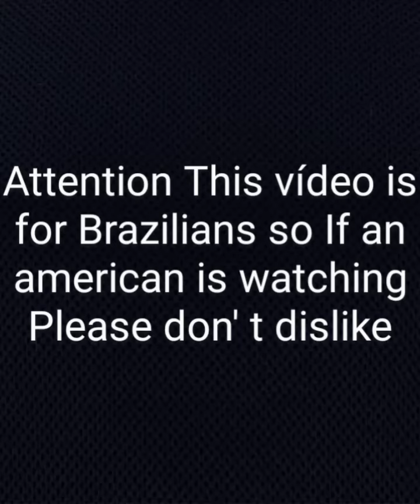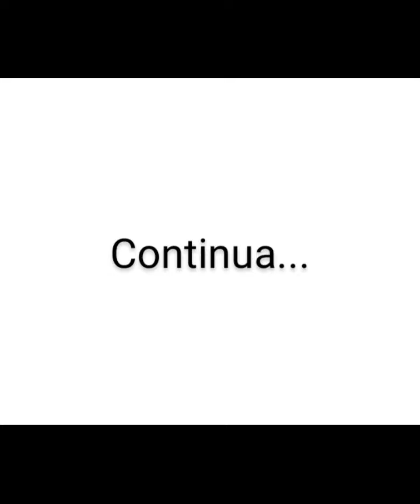Escola de Naruto ep 1